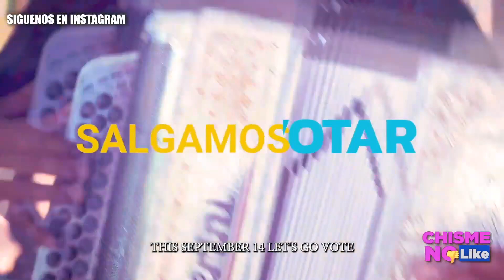POR NUESTROS DERECHOS! VOTA EN CALIFORNIA - CHISME NO LIKE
No olvides ejercer tu derecho al voto este 14 de Septiembre. Vota California!!!